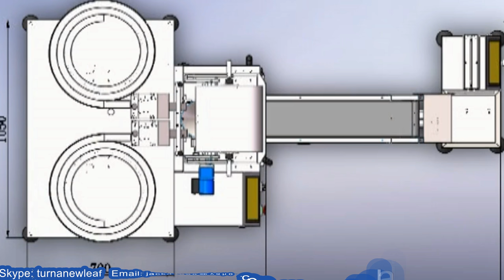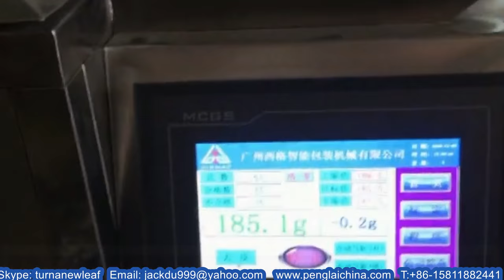Houseware packing machine nails bagging two bowls feeding system аппаратная упаковочная машина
Model YX-SPM002 Houseware packing machine nails screws packaging equipment two bowls feeding system аппаратная упаковочная машина designed and manufactured by our engineer team in cosmetic&food&pharma making and packaging machinery is widely used in the daily chemical industry like the screw packaging process/rivet packing and such like.We as a famous manufacturer moreover can design and produce the packaging machine according to the special requirements from customers.
This machine can be used to pack foods, electric parts and small hardware and irregular products such as nails, bolts, screw and electric component.
Machine Technicial Parameter:
Machine Speed
10-60 Bags/min(depends on the number of screw counting)
Inner Bag Size L:30-160mm    W:30-100mm
Film Max. 220mm
Gas Consumption 0.26Mpa
Bag Type
back sealing bag
Air consumtion 0.24cbm/min
Voltage AC220V/50HZ or AC380V/50HZ
Control Method Mitsubishi PLC system and English operating panel
Net.Weight 400KG
Gross.Weight 450KG
Packing material BOPP/CPP.PET/AL/PE/PLASTIC-PAPER
Machine can be made according to customer's needs or requirements
Machine's Functions and Features:
1)This machine adopts advance PLC and photoelectric system and Chinese & English operation screen. It can automatically count quantity, make bag, fill, seal, measure and code date etc.
2) This machine is combined packing machine (two parts and two basic functions).One is filling parts with 1-12 vibrate feeding plates, you can only use one, two, three... Separately. Another part is able to finish packing screw.
3)Changing the bag length, you only set the bag length you want on screen of the machine.
Technical Advantage:
1)Without feeding can not sealing, with wait feeding system, starved feeding automatically stop, eliminate waste packing material and decrease defective products?
2)Counting Part adopts high accuracy opto-electrical induction.But Because the machine exists inertia when it work normally, quantities has more or less in counting process. And now we add a set of device with re-testing and counting function in our new machine(re-updating basis).It make the rate of finished products to reach above 99%-100%.
3)Adopt to advanced control technology, be able to meet your number without changing or adjusting any .
4) One machine can do more than 10 persons' work
5)Importing PLC control system can make machine's working more excellently&stablely and less fault &longer life and it can work 24 hours continuously
Our Factory since 1992 has been manufacturing the cosmetic&food making and packaging machinery.In these field we have the experience rich enough to solve the questions encountered by our customers from both home and abroad.For more information about various high quality machinery like Model YX-SPM002 Houseware packing machine nails screws packaging equipment two bowls feeding system аппаратная упаковочная машина,please email via or browse our